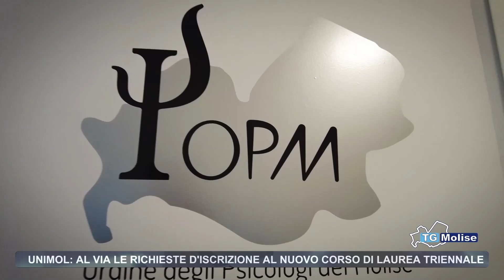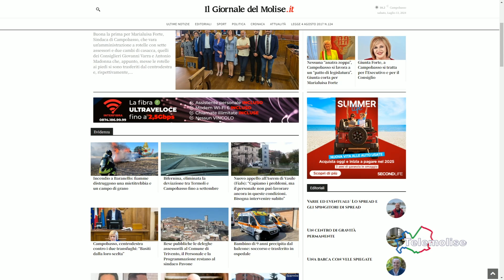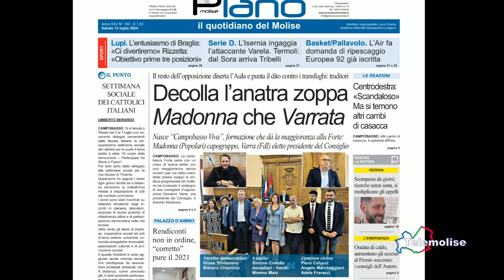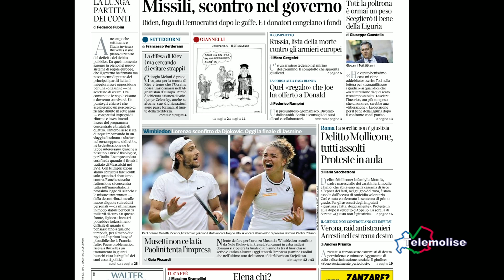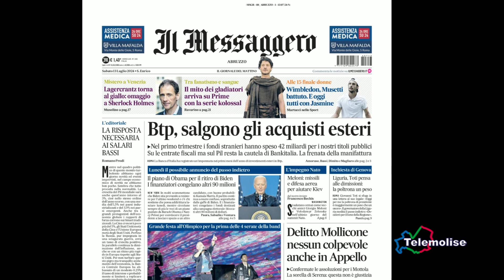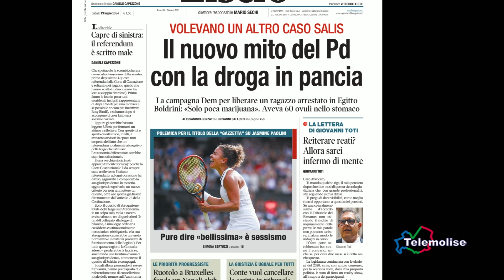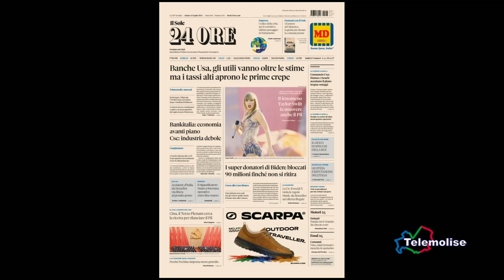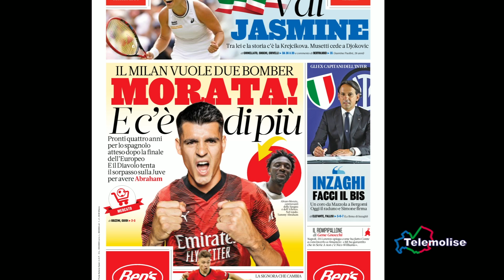Rassegna Stampa - Telemolise - 13/07/2024